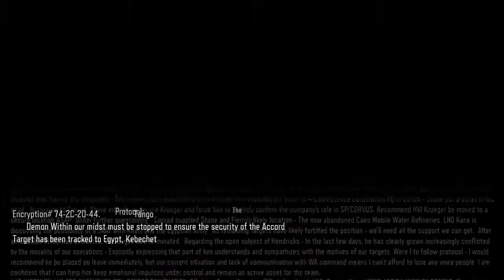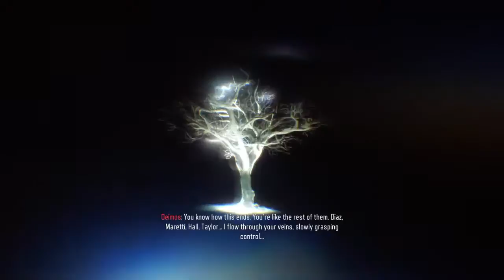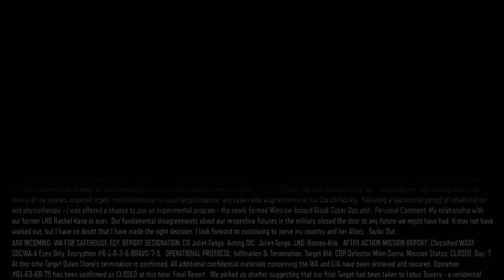Call of Duty®: Black Ops III Nightmares